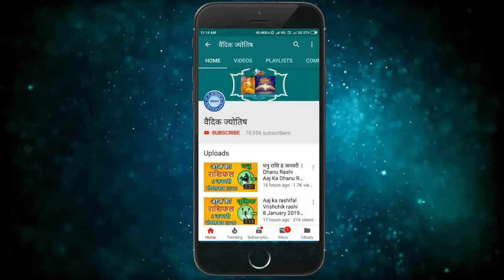कन्या राशि 9 अक्टूबर 2024 | Kanya Rashi 9 October 2024 | Kanya Rashi Aaj Ka Kanya Rashifal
Virgo Horoscope 9 October 2024
Kanya Dainik Rashifal 9 October 2024
Aaj Ka Rashifal
Todays Horoscope

9 tarikh ki Kanya rashi
9  October Kanya rashi
Kanya rashi October 2024
Dainik Rashifal
Horoscope Astrology
Horoscope In Hindi
Vedic Astrology

9   अक्टूबर   कन्या राशि
आज का राशिफल कन्या राशि
कन्या राशिफल

9 february Kanya rashi aaj ka rashifal